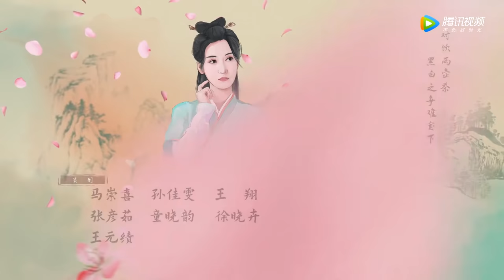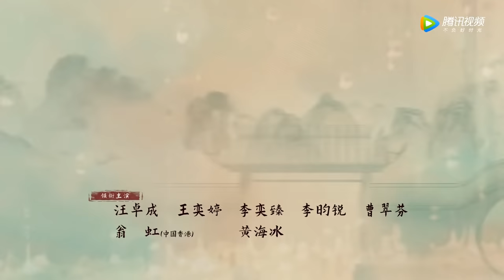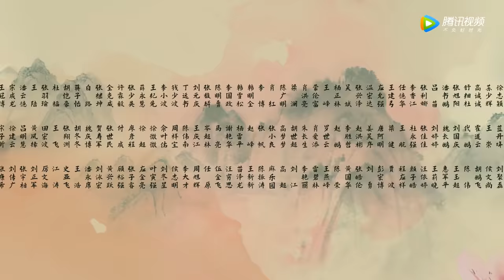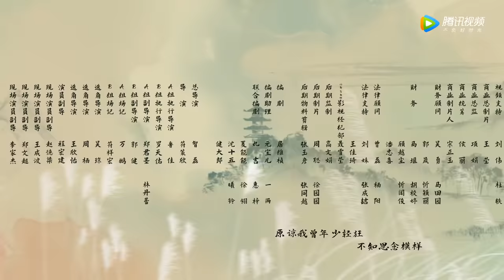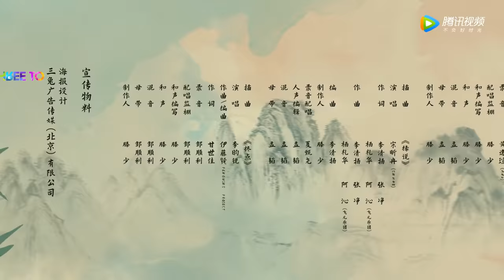ENG SUB【嘉南传 Rebirth For You】EP33 互不信任，关系决裂（鞠婧祎、曾舜晞）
▶会员10月17日起每周一二三抢先看，非会员10月31日起每周日一二20点观看两集
❗Full Version Block in 18 territories:

《嘉南传》改编自吱吱同名言情小说，讲述了嘉南郡主姜保宁依靠自己的聪明才智，一步步平衡各方势力。与禁军侍卫出身的李谦相识相爱，二人历经磨难跨越身份差异的阻碍，最终收获幸福的励志故事。